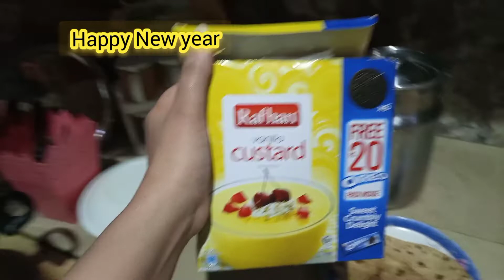Happy New Year All World 🌍 | Neelam Sam